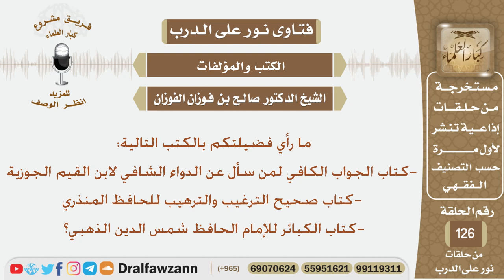ما رأيكم بالكتب التاية -الجواب الكافي لمن سأل عن الدواء الشافي - صحيح الترغيب والترهيب -كتاب الكبائر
نص السؤال:
ما رأي فضيلتكم بالكتب التالية:
- كتاب الجواب الكافي لمن سأل عن الدواء الشافي لابن القيم الجوزية
- كتاب صحيح الترغيب والترهيب للحافظ المنذري
-كتاب الكبائر للإمام الحافظ شمس الدين الذهبي؟

السيرة الذاتية :
للاشتراك في قناة الشيخ صالح الفوزان

رئيس الفريق
لمشروع كبار العلماء